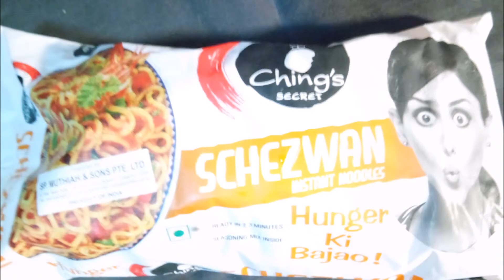noodles g minimart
Bought Schezwan instant noodles made in India from G-minimart. My good friend David who owns a minimart (mama shop), Just sharing his range of items he sells. Sorry for the repost as I had some glitches